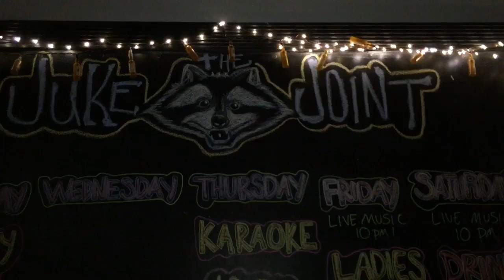Tenant above The Juke Joint tangos with raccoon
Spencer Landry lives above The Juke Joint and talks about a time a raccoon snuck inside the roof and landed inside of his bedroom.